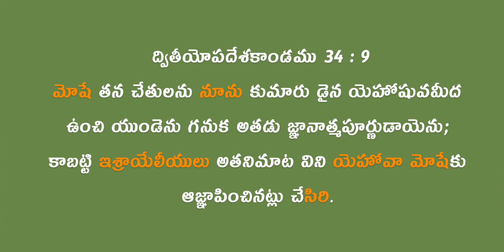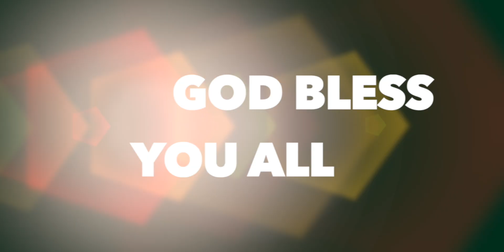Daily Bible Message 10.07.2021 | Deuteronomy ద్వితీయోపదేశకాండము Chapter 34 Verse 9